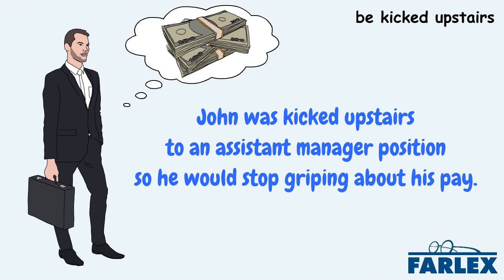be kicked upstairs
To be promoted to a higher role or position in a company that has little actual responsibility or authority. John was kicked upstairs to an assistant manager position so he would stop griping about his pay.